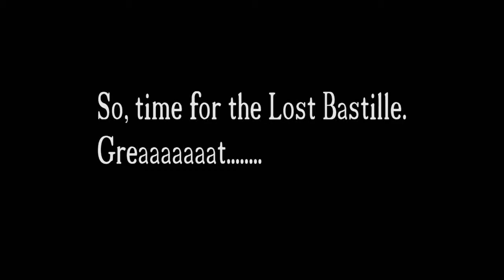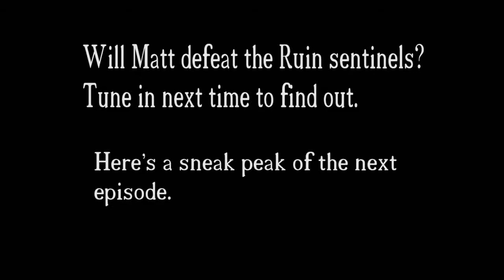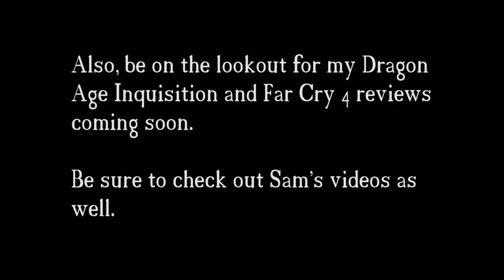Dark Souls II Ep. 11: The French are Pissed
Goddammit.